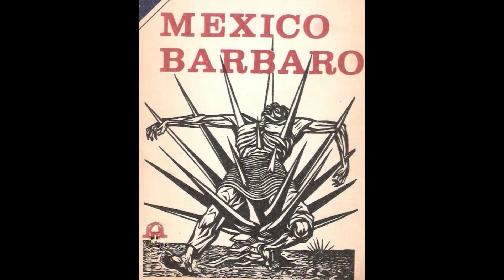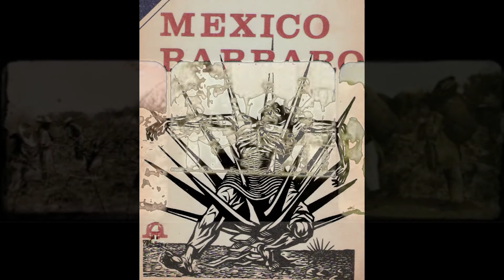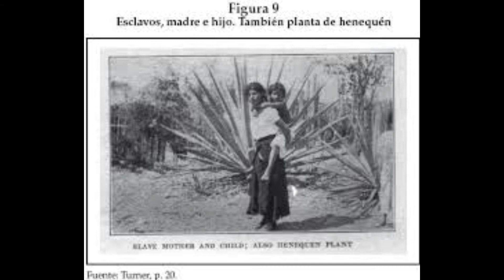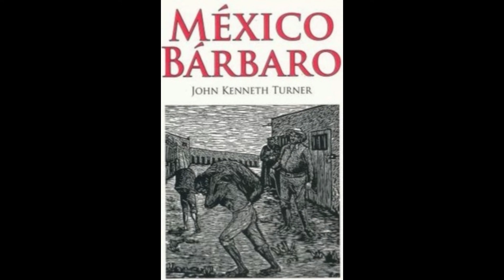México bárbaro 13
México Bárbaro fue el título de varios artículos publicados en la popular revista estadounidense, The American Magazine, a nombre de un periodista estadounidense llamado John Kenneth Turner, entre los meses de octubre, noviembre y diciembre de 1909. El objetivo de dichas publicaciones era dar a conocer la esclavitud humana que se practicaba durante el gobierno de Porfirio Díaz en lugares como Yucatán y Valle Nacional, y denunciar la persecución de la que eran víctimas los mexicanos que se enfrentaban a Díaz.
México bárbaro es un amplio reportaje sobre la situación política y social de México durante el ocaso de la larga dictadura de Porfirio Díaz. A través de sus viajes por la república mexicana, sus entrevistas, sus investigaciones, y haciéndose pasar de incógnito por un empresario estadounidense y millonario, John Kenneth Turner expone el estado esclavista que sometió a la mayoría de la población indígena y mestiza del país en pleno siglo XX: los “trabajadores-esclavos” debían someterse a los maltratos físicos, las largas jornadas de trabajo sin descanso, a condiciones de vivienda y alimentación precaria que generalmente los conducían a la muerte a corto plazo, a los engaños para ser “contratados-secuestrados” y a los abusos de poder por parte del mismo gobierno para robarles sus tierras de tradición milenaria.

El relato se sitúa entre 1908 y poco antes de la Revolución. En él se describe la manera en que vivían de los indígenas y campesinos esclavos; mayas y yaquis, entre otros. Se hace mención especial a los yaquis, los cuales fueron perseguidos y casi exterminados, algunos trasladados a Yucatán.

Se narra como los "reyes del henequén", la denominada "Casta divina", como llamó el general Salvador Alvarado al grupo de hacendados henequeneros que ejercían el poder económico en Yucatán, hacían endeudar a personas mediante la "tienda de raya" (o con otros métodos, usados por los "enganchadores"), para que después "saldaran" la deuda trabajando, pero la realidad era que tal deuda nunca desaparecía.

Estos personajes sometían a sus "obreros" (el autor reitera que decide usar el término esclavo) y ocultaban sus actos de esclavitud todavía a principios del siglo XX cuando esa práctica inhumana había sido legalmente abolida en México desde 1810.

DONACIONES.
SON DE GRAN AYUDA PARA QUE EL CANAL SIGA.
MUCHAS GRACIAS.
Mi nombre:Sonia López Gómez
Donaciones a numero de tarjeta BBVA 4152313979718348, y  spin OXXO 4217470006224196.
Tu apoyo es de gran ayuda para poder seguir haciendo este material  y así  este canal siga adelante, Muchas Gracias!!!